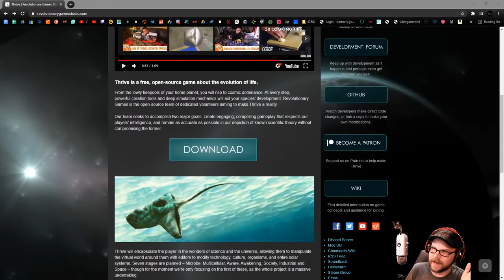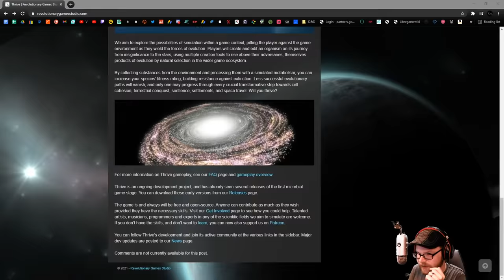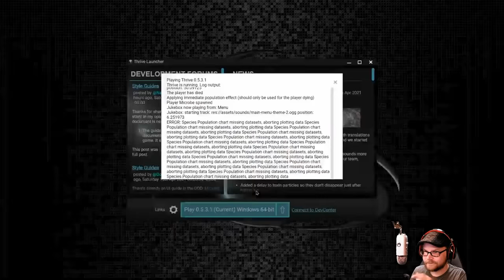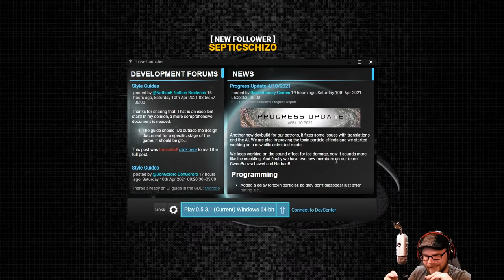Thrive - (Spore Inspired Evolution Game)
Thrive is a free, open-source game about the evolution of life.